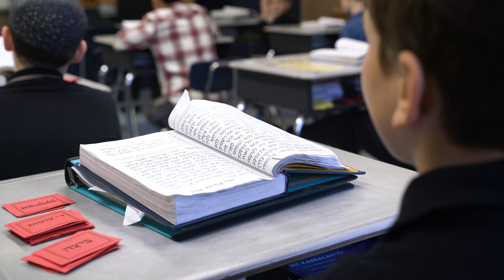Ohr Reuven Dinner 2024 - Parents of the Year